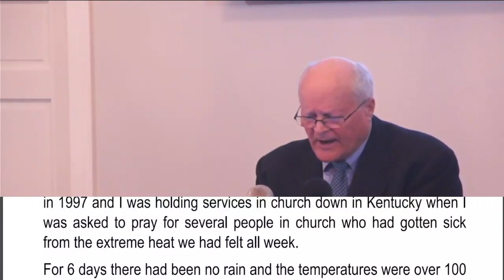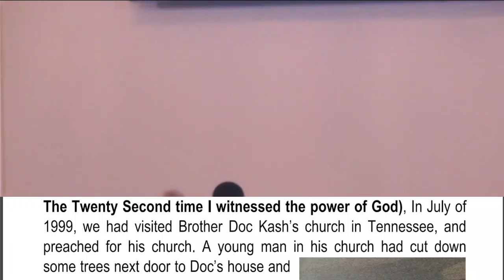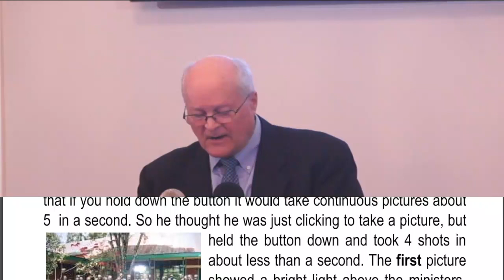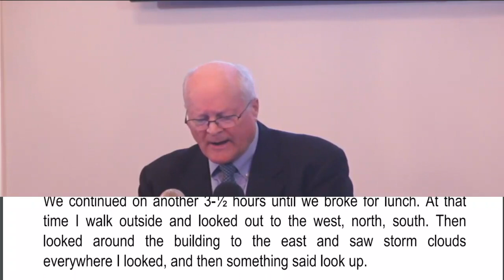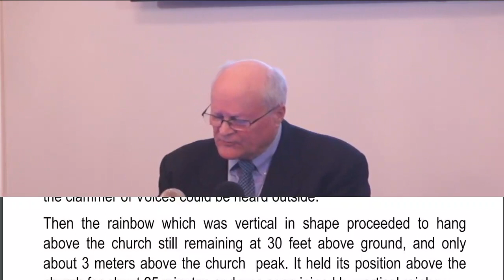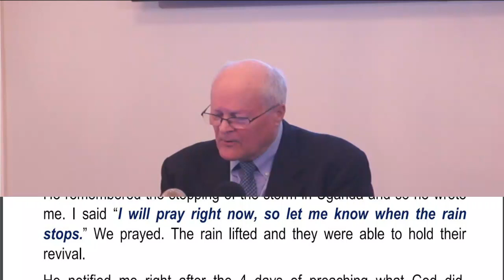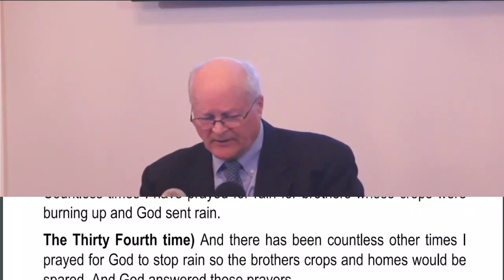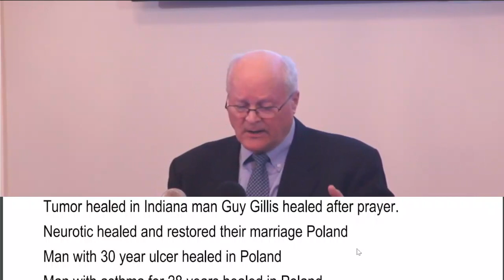Satan's Eden no 136 My Life Has Been a Witness pt 2